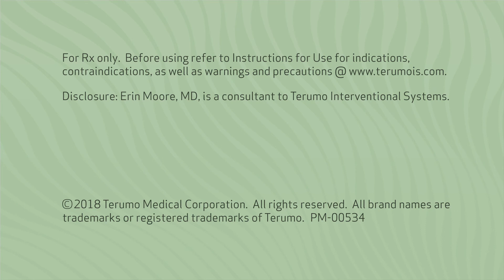Delivery & Deployment of the AZUR® HydroCoil Embolization System | Terumo Interventional Systems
Dr. Erin Moore explains how using detachable AZUR HydroCoils, instead of pushable coils, provides him with more confidence during embolization procedures.

- HydroCoil system is available in .018” & .035” systems in both pushable and detachable platforms

- Because of Hydrogel expansion, AZUR HydroCoil system delivers superior filling volume and packing density compared to other peripheral coils1

- Hydrocoil system provides the most volume when compared to other coils that are longer in length1

- Potential to use fewer coils may provide cost savings per procedure1

References: 1. Coil volume was calculated assuming a cylindrical coil shape using the formula: coil volume = 𝜋 x (coil radius)2 x (coil length) for each coil. In this calculation, the volume of the hydrogel-coated coils was calculated assuming full hydrogel expansion